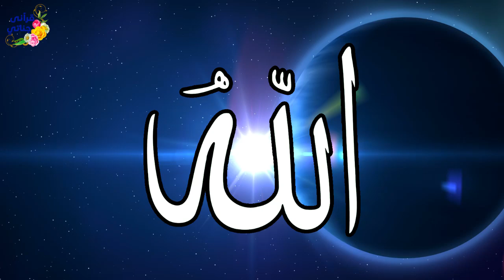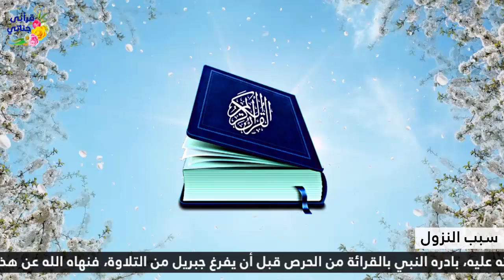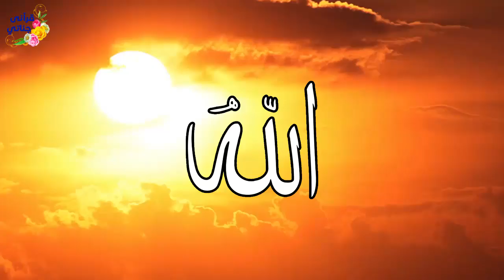تلاوة ممتعة لسورة القيامة للقارئ عبد الله صالح